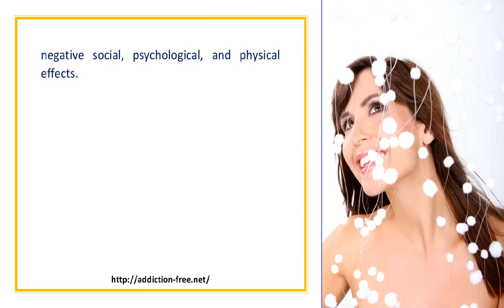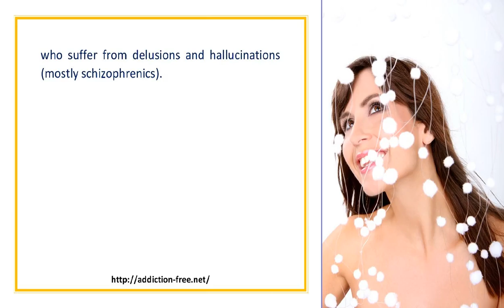Break Free from Drug Addiction